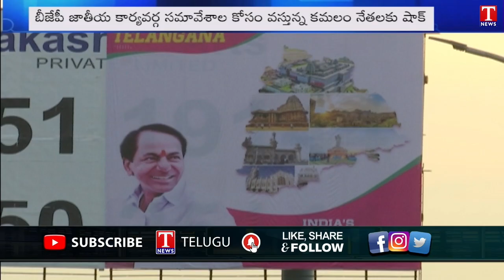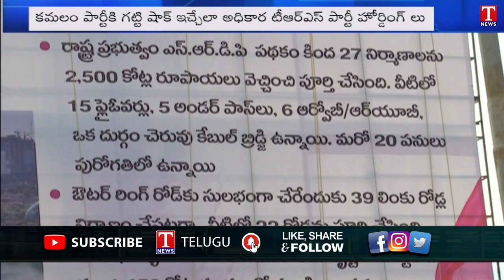TRS Party Welcome Shock for BJP Representatives | Pm Modi Hyderabad Tour | T News